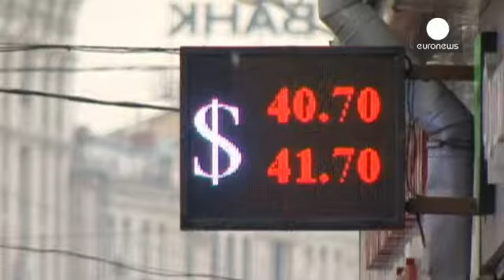ادامه سقوط ارزش روبل در برابر ارزهای دیگر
کاهش ارزش روبل روسیه در برابرارزهای خارجی روز چهارشنبه نیز ادامه یافت و بار دیگر به پائین ترین سطح خود در برابر یورو و دلار رسید.

به این ترتیب هر یورو در مسکو ۵۲ روبل و ۲۴ کوپک معامله شد. ارزش دلار نیز در برابر روبل افزایش یافت و هر دلار در حدود  ۴۱ روبل دادوستد شد.

بخشی از سقوط ارزش روبل ناشی از کاهش شدید بهای نفت در بازارهاست، روندی که از یک ماه پیش آغاز شده است.

یکی از شهروندان مسکو گفت: «آمریکا در حال کاستن از قیمت نفت است. پس از آن چه روی خواهد داد؟ فکر می کنم این اقدام نوعی تحریم است و …